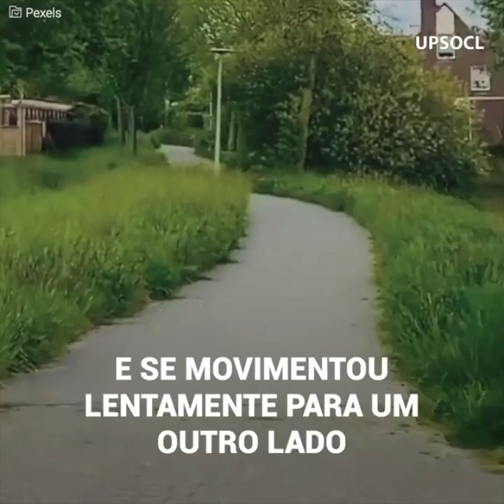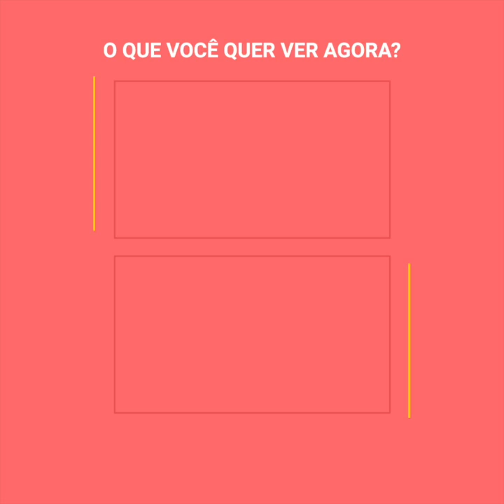Cachorrinha é encontrada no lixo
Quando este lixeiro viu o que estava dentro do contentor de lixo que ia levar para o caminhão, ele não pôde acreditar no que estava vendo. Tratava-se de uma cachorrinha em péssimas condições, que alguém sem coração havia deixado por lá, enquanto a cachorrinha esperava por um triste fim.